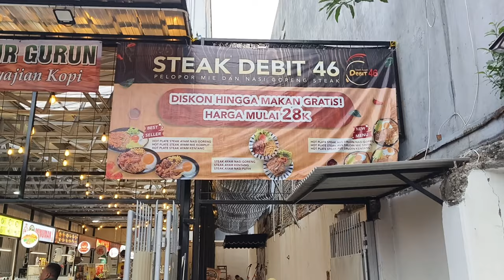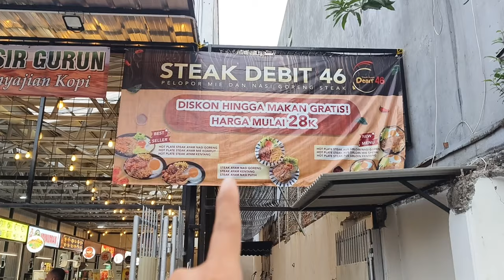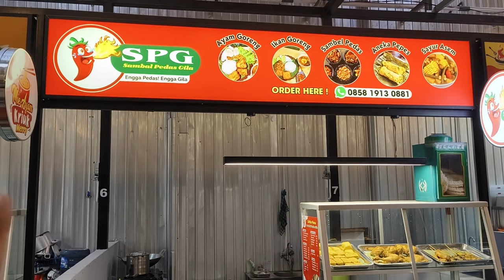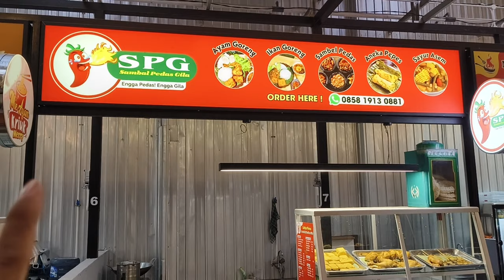Prinsen Foodcourt - Mangga Besar XI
FOODCOURT INI BANYAK JUALAN MIE MIE-AN

Ada beberapa Menu Unik disini ;

Chicken Steak pake Mie
Steak Ayam yang pake Mie dan ada yang pake Nasi goreng juga

Adalagi Bakso pake Wagyu...hhhmmmm